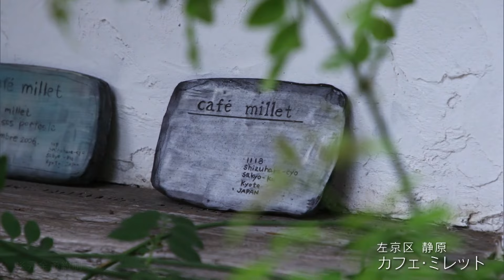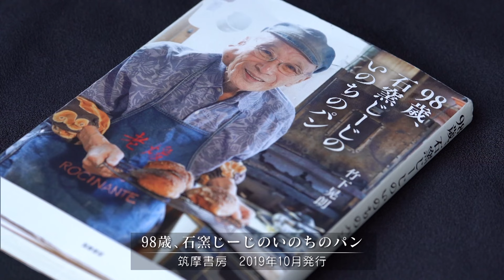【京都】究極のパンを追い求めるパン研究家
今回の主人公は、御年９８歳にして現役の石窯パン研究家、竹下晃朗（たけしたあきら）さんを紹介します。

左京区静原町に「カフェ・ミレット」があります。とれたて野菜をメインに提供する完全予約制のカフェです。このカフェのもう一つの看板メニューが、石窯で焼かれたパンです。竹下さんは、このカフェの石窯を設計し、この店にパンの焼き方を伝授した人物です。

竹下さんは、オーストラリア生まれ。幼少期を海外で過ごし、帰国。
昭和36年、京都「進々堂」に招聘され。以来、高度成長期の日本を舞台に業務用パンオーブンの開発・維持に関わってきました。

その後、60代を機に自宅に石窯『ロシナンテ』を築き、専用のアトリエでパン研究のため第二の人生をスタートさせました。
竹下さんが追い求めるパン。それは、自分が食べたい、全粒粉１００％でつくる、素朴で野趣あふれる「小麦」本来の味がするパンです。
原点は、幼少期の朝食で毎朝出された焼き立てのカントリーブレッドです。

「小麦デンプンをいかにおいしくするか」
技術者でもあり、パンに対する一途な姿勢、研究を続ける生き方、そしてその滋味深いパンの味が評判を呼び、70代では石窯の設計を依頼されるようになりました。

パンに導かれ歩んだ、現役石窯パン研究家を紹介します。

【Sponserd by】
sunbridge
WELLER